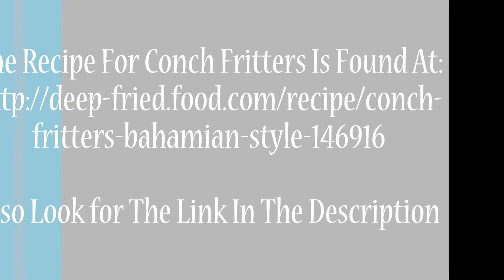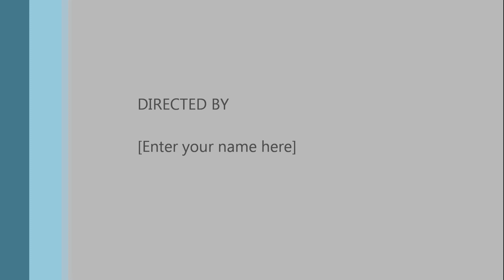Bahamas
References:
Cuisine. (n.d.). The Official UK website, The Island of The Bahamas.

Gibson, A. (2008, February 8). Bahamian Culture - What is it?

Bahamas Local (Fast Food Search). (n.d.). Bahamas Local : search results for : Tag : fast.

Conch Fritters: Bahamian Style Recipe - Food.com - 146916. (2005, December 1). Conch Fritters: Bahamian Style Recipe - Food.com - 146916.

3 Delicious Bahamian Easter Traditions. (2014, April 13). Tru Bahamian Food Tours. easter-traditions/

Bahamian Farming & Fishing - A Growing Industry. (1997, April 1).